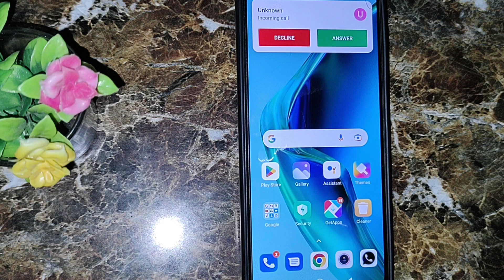Mi 3 incoming call first impression